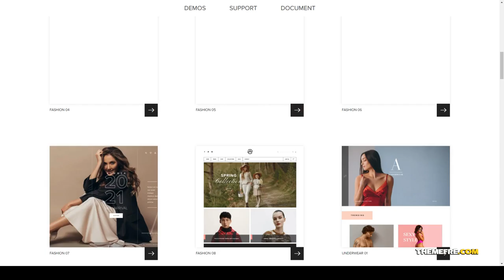Arum - Multipurpose WooCommerce Theme food electronics Build Website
Columns 4+

 Layout Responsive

 Tags clean, dokan, ecommerce, electronics, fashion, food, furniture, jewelry, marketplace, minimal, modern, multipurpose, organic, wcfm, woocommerce